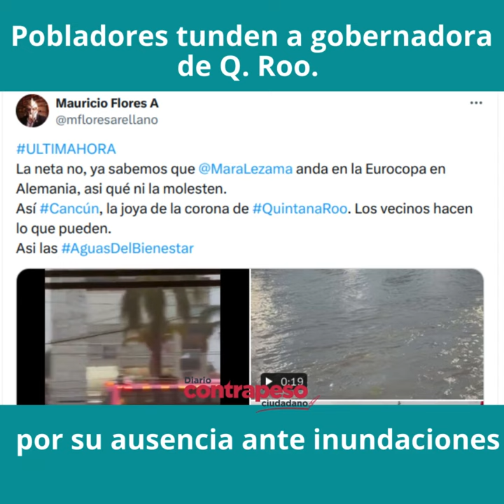Pobladores tunden a gobernadora de Q. Roo por su ausencia ante inundaciones